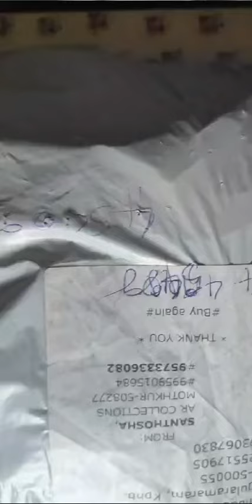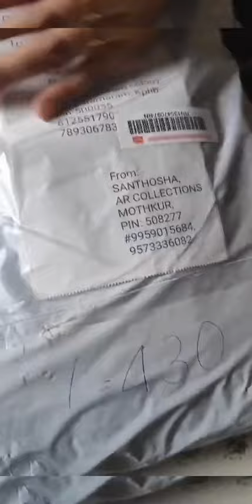మీరు ఇచ్చిన మంచి సపోట్ కి అయితే చాలా హ్యాపీ@ARCollectionsVlogs 9959015684